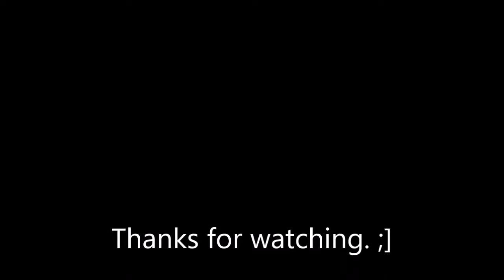Path of Exile: Maligaro, The Inquisitor (Ranger), 4/21/18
I kill Mali for his Black Venom in this video. Well-earned kill, as I basically went in blind for this. Plus, he deals lots of chaos damage, something I have no resistance for. Got lucky!